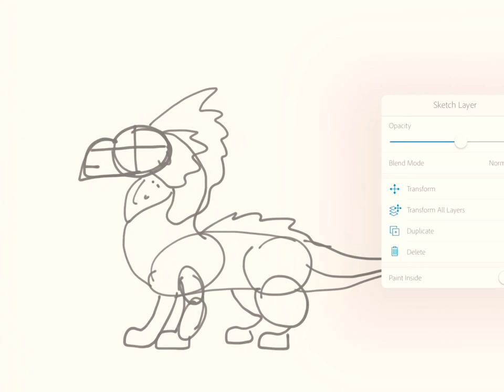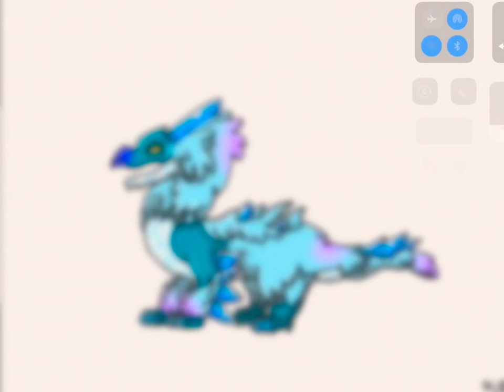Frostfluff Dragon | DragonVale Dragon | Adobe Photoshop Sketch